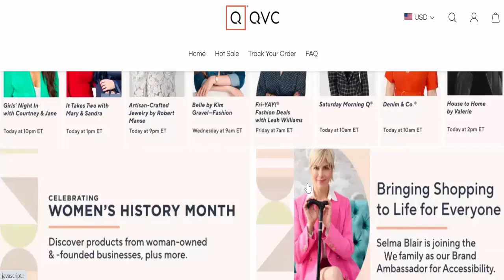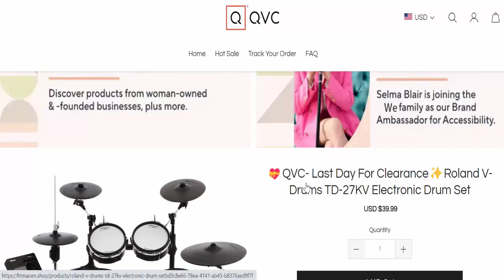Htmaoen Reviews (May 2023) [ with 100% Proof ] ⚠️ Is Htmaoen.shop SCAM or LEGIT ?⚠️😲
Do you want to know about Htmaoen Reviews? Watch this video till end because in this video you will get to know about the legitimacy of the website. Friends, this is not our website. In case, If you have experienced any fraud over this website then watch this unbiased review video till the end, We will share the way to get your money back.
Product Review